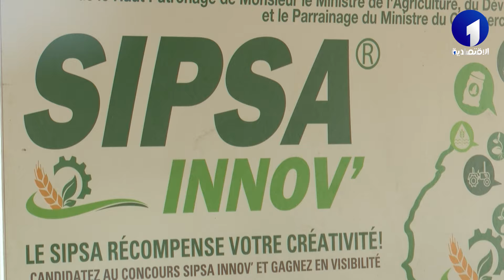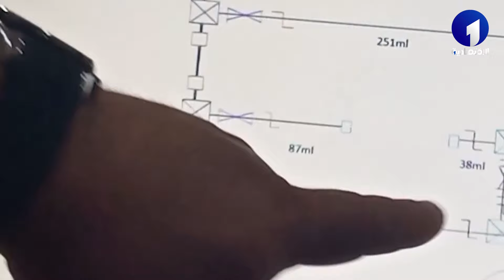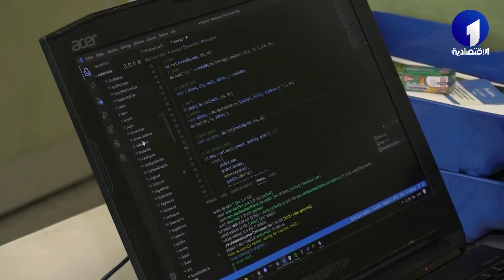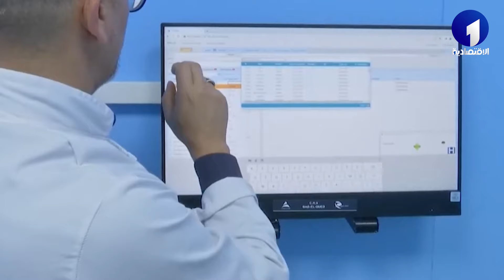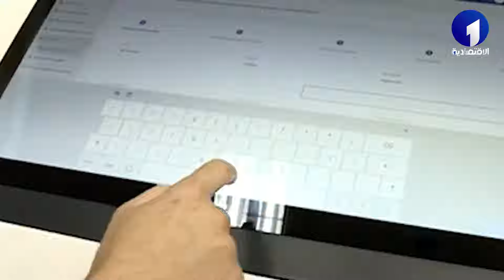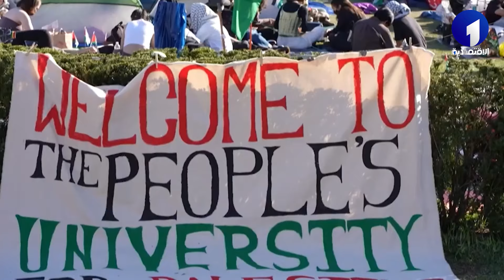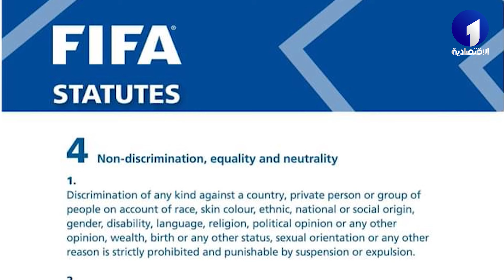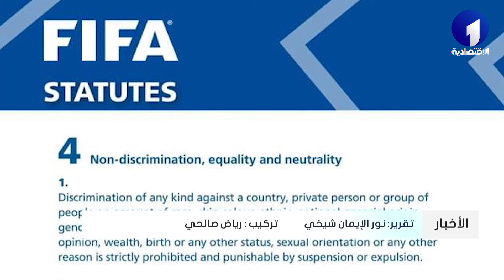نشرة أخبار الإقتصادية الأولى ليوم السبت 27 أفريل 2024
قناة الاقتصادية الأولى
التردد: 10922
الترميز : 27500
معامل الترميز : 7 / 8
الإتجاه : أفقي
قمر نايلسات
موقع ويب: